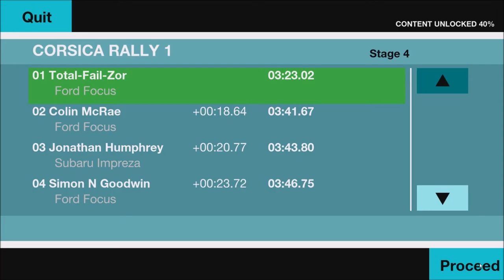Colin McRae Rally Remastered Edition - Corsica Rally 1 - Stage 4